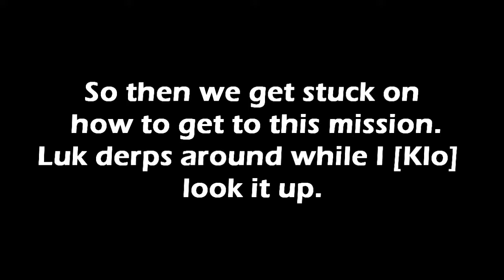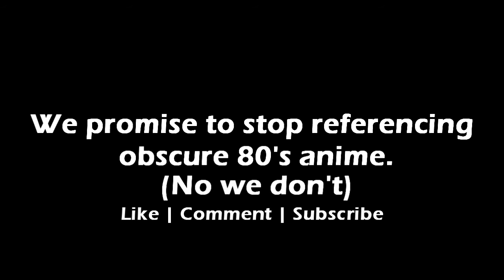Klo & Luk Play: The Secret World | Highlights | Part 2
The heroes discuss Batman, unlock more tragic backstory, and then get stuck in the game.

Klo's Twitter: @Klomonx2